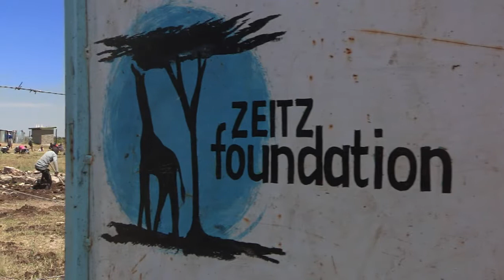ZEITZ Foundation. The 4Cs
Zeitz Foundation was founded in Germany in 2008 by the business entrepreneur Jochen Zeitz, with the mission to create and support sustainable, ecologically and socially responsible projects and destinations around the world to achieve long-lasting impact and sustainability through the holistic balance of Conservation, Community, Culture and Commerce (the 4Cs) in privately managed areas.